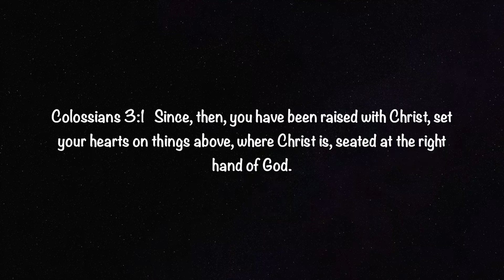My Bully Loves Roosters!!!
Nala loves to play with roosters, they just seem not to like her!